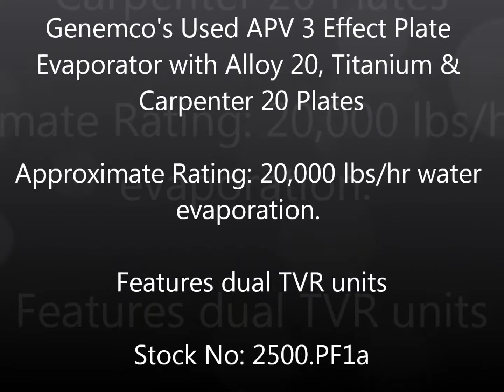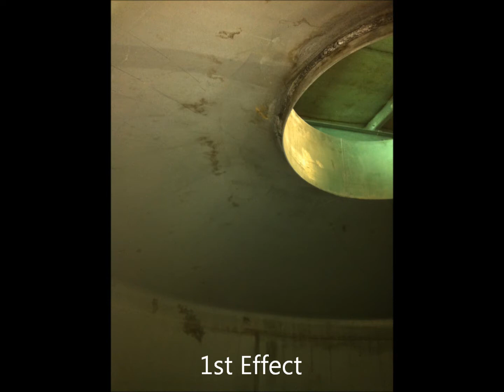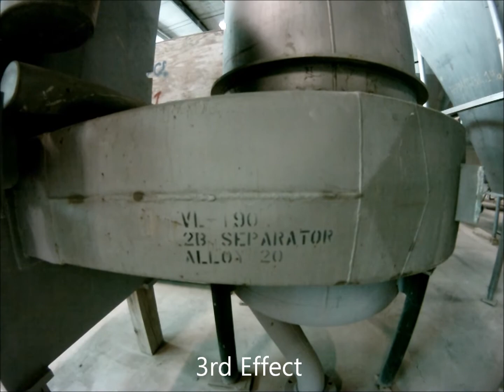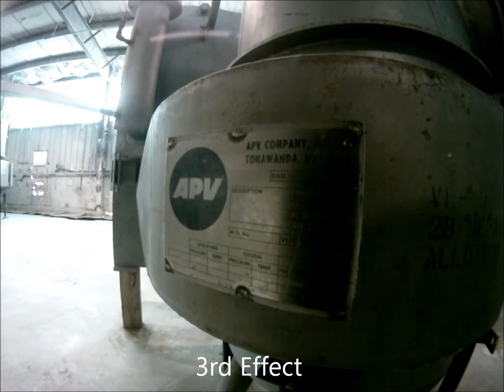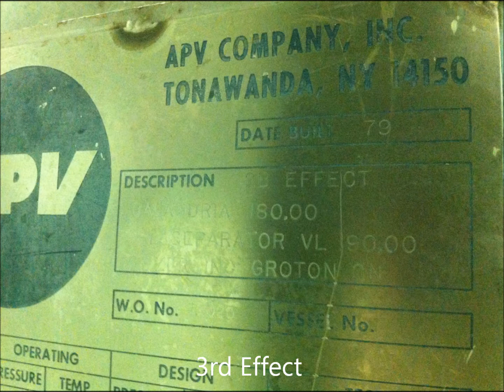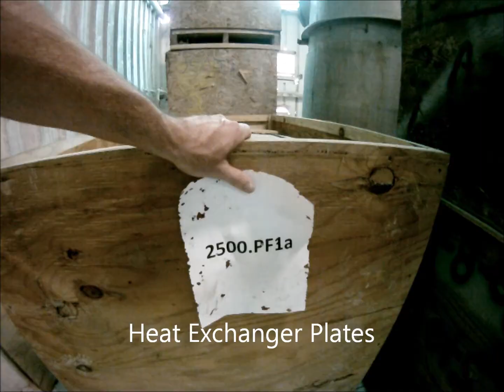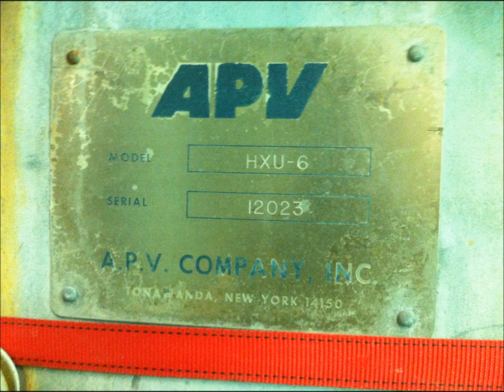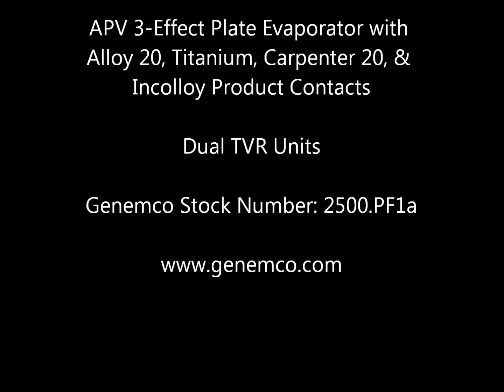Genemco's Used APV 3 Effect High-Grade Plate Evaporator with TVR (music version)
Stock No: 2500.PF1a

Got an evaporation duty requiring exotic metals? Need a short delivery time for a system? Maybe you have salty brine or other product requiring exotic materials. Here is an APV Three Effect evaporator, with Alloy 20 vapor vessels and ducting and with Titanium heat exchanger surfaces (plates) in the 1st effect and Carpenter 20 heat exchanger surfaces (plates) in the next two effects. The feed preheater is a heat exchanger with Incolloy 825 plates. All product contact pumps are Alloy 20. It has a dual TVR's that will allow this evaporator to be easily turned down to lower feed and evaporation rates while maintaining efficiency. It can be configured to run 20,000 lbs/hr or more of evaporation, or can be configured for much less lbs/hr. Genemco can help configure this system to a customer's specific application and desired efficiency rate.(